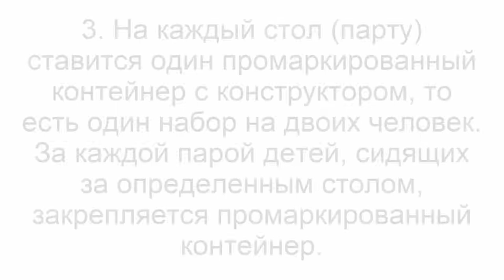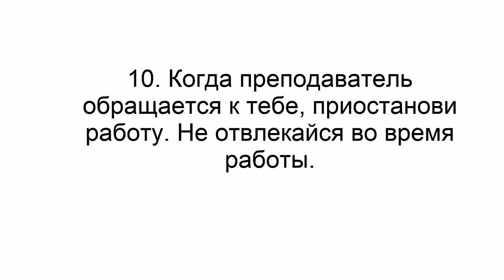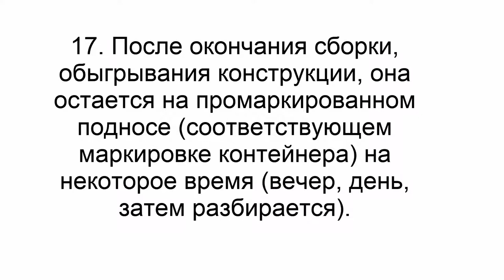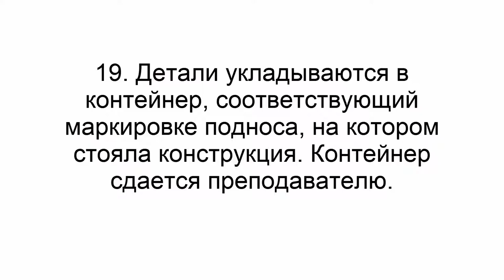Правила техники безопасности в кружке робототехники.